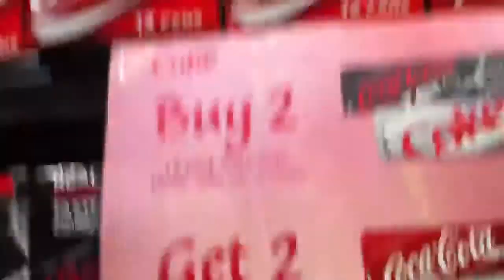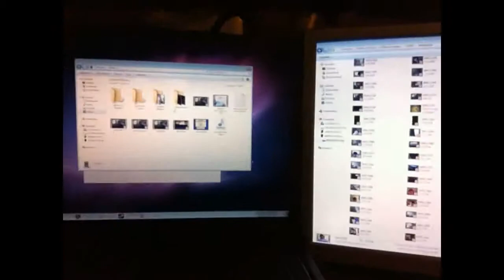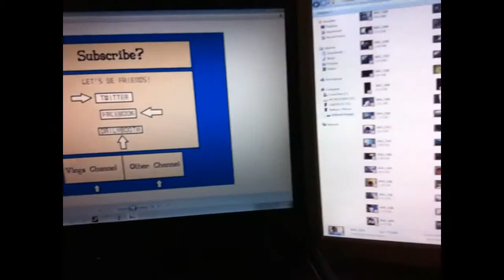Thats a heavy cart! [2/22/11]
That was indeed a very heavy kart.
EDIT: WHOHOO THE ANNOTATIONS ARE WORKING!